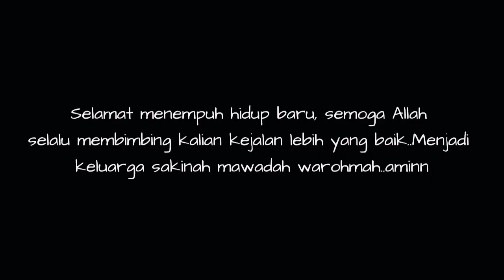Cinematik Wedding Basri & Arni